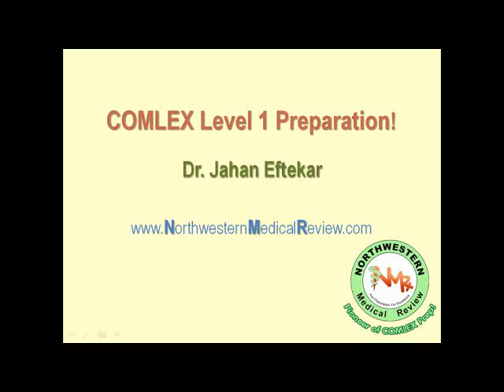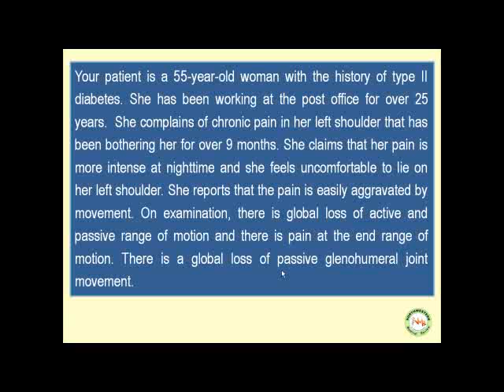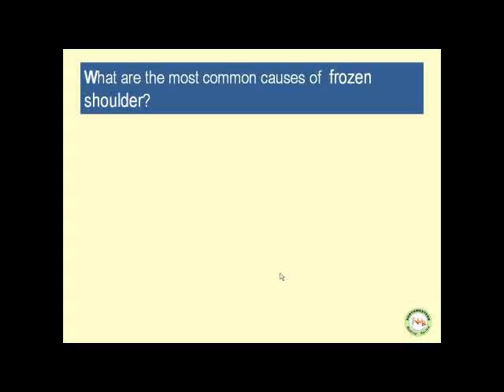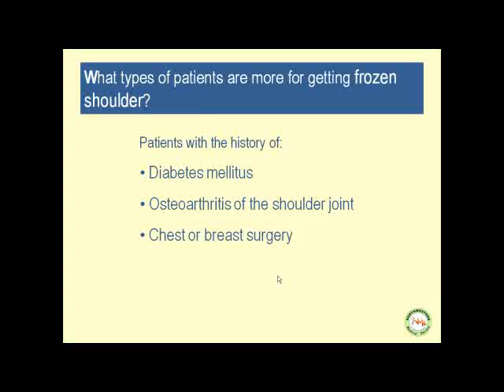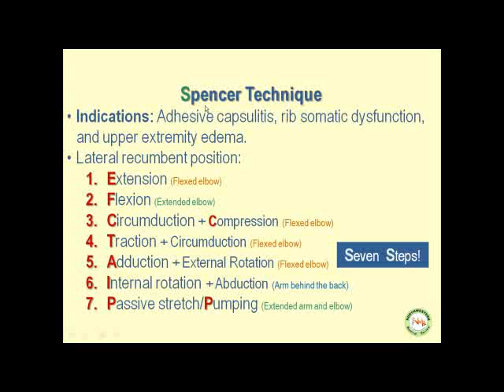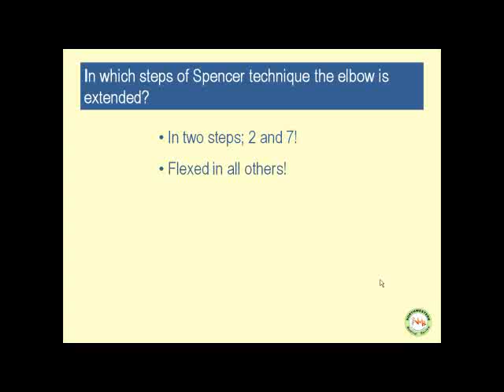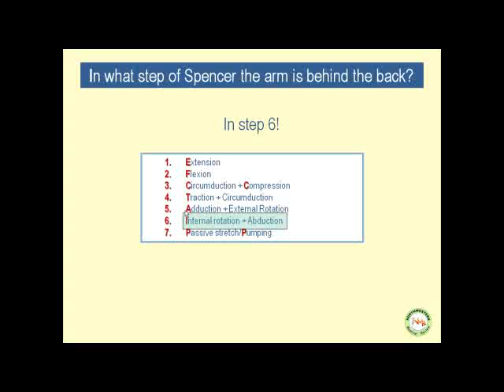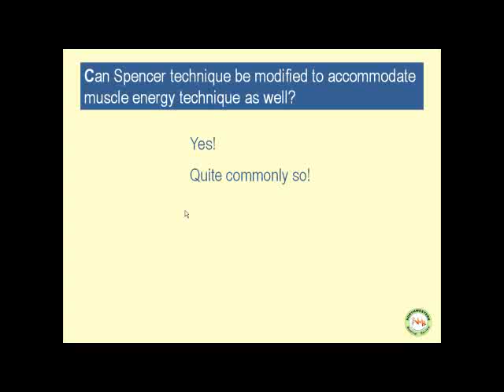COMLEX Preparation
Excerpts of COMLEX Review Workshop by Dr. Eftekar during 2011 SNMA Conference in Indianapolis